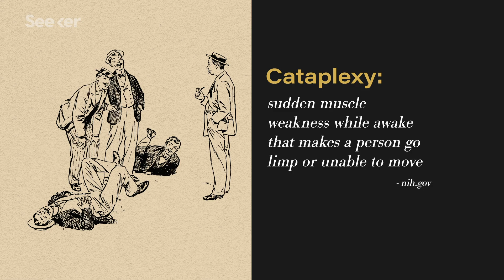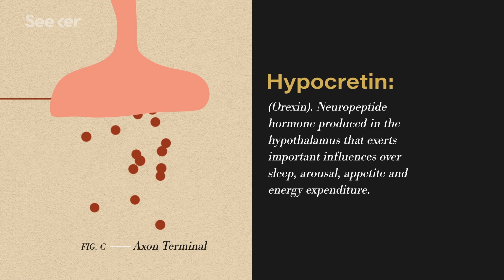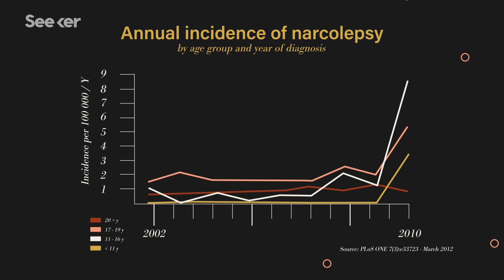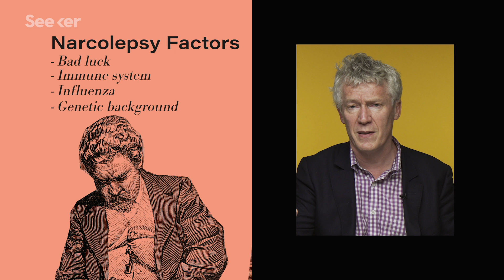Here's What Causes Narcolepsy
When you think of narcolepsy, you probably think of people falling asleep at seemingly random times, but it’s actually much more than that. It causes hallucinations, insomnia, sleep paralysis and can be triggered by moments of joy. Oh, and the key to understanding it came from studying man’s best friend.

The incidence of narcolepsy in Europe: Before, during, and after the influenza pandemic and vaccination campaigns

The Sleep Disorder Canine Narcolepsy Is Caused by a Mutation in the Hypocretin (Orexin) Receptor 2 Gene

Sleep Scientists Find Further Evidence of the True Cause of Narcolepsy